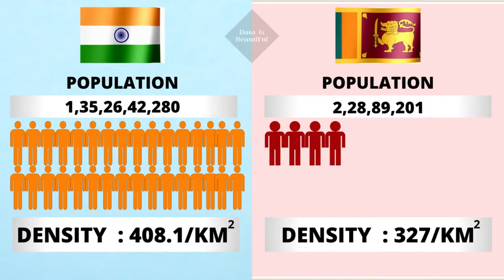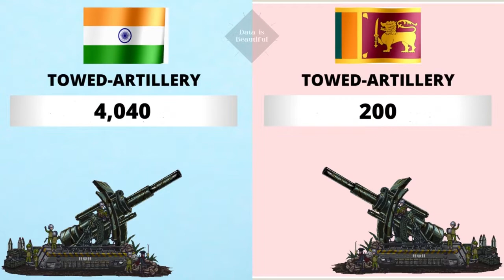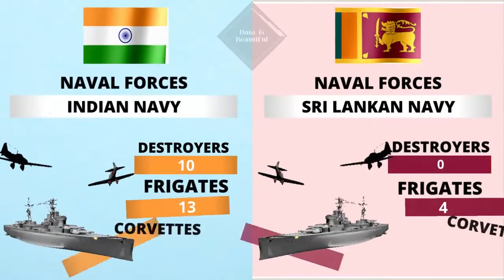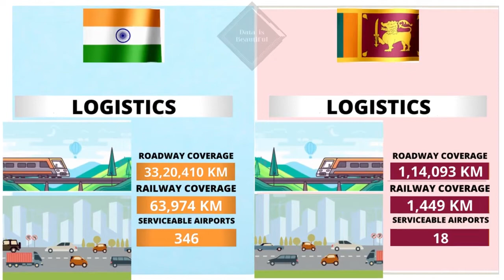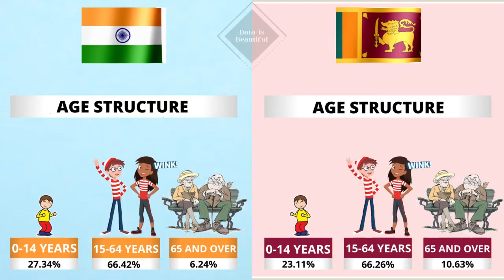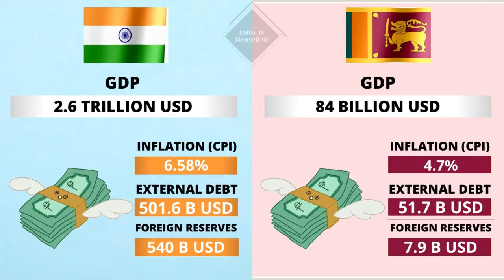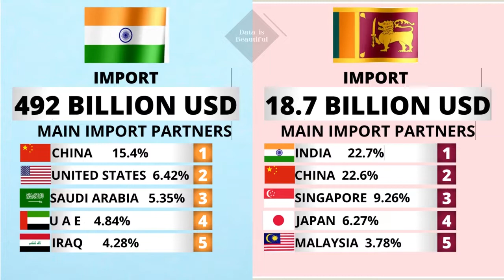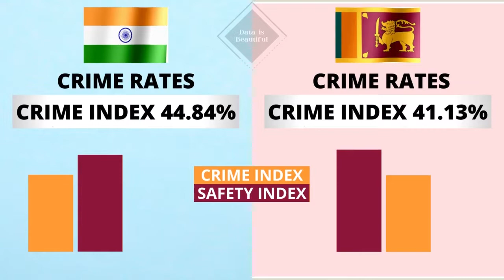India vs Sri Lanka Country Power Comparison 2021 | Who Will Win ?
India vs Sri Lanka - Country Power Comparison